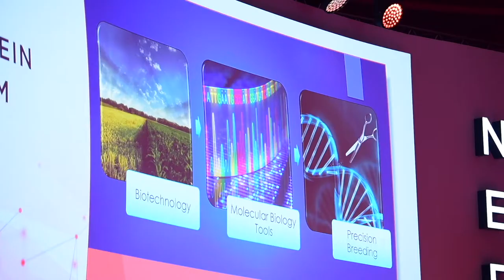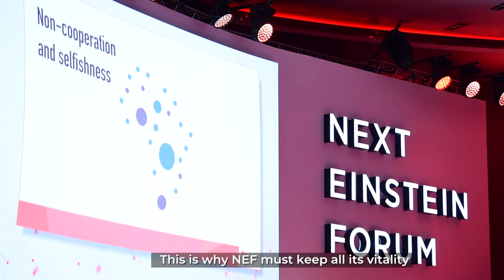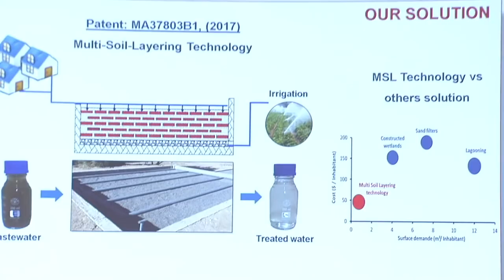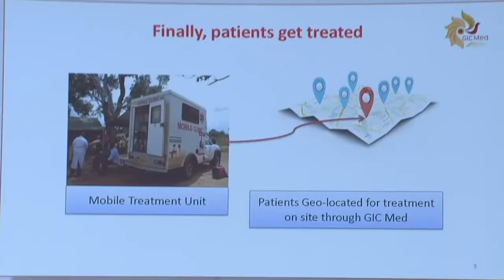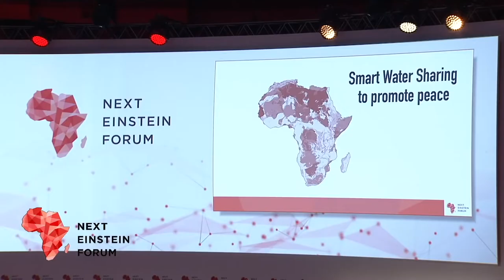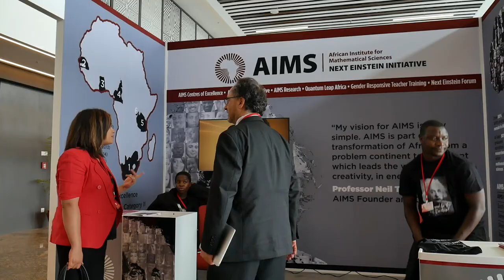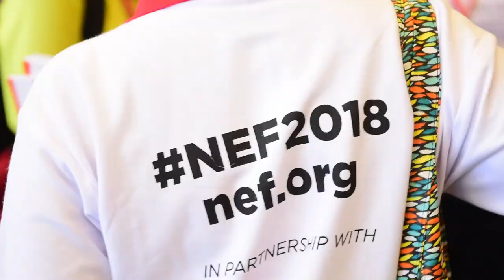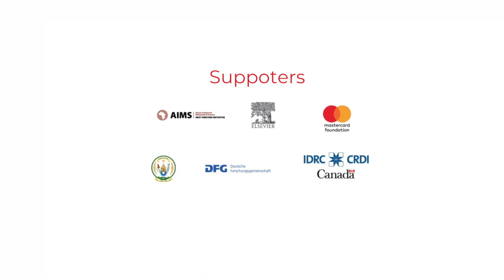NEF Global Gathering 2018 highlight reel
Relive the Next Einstein Forum Global Gathering 2018 held in Kigali, Rwanda on 26-28 March 2018.